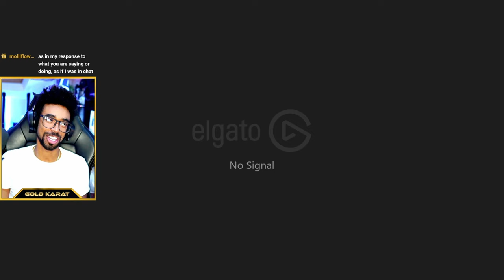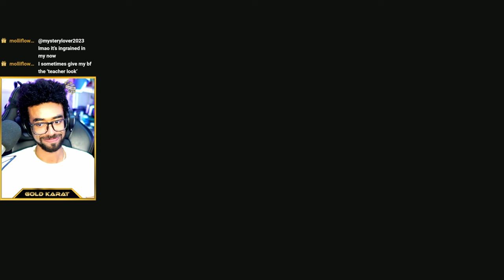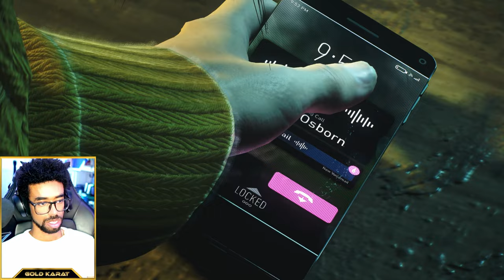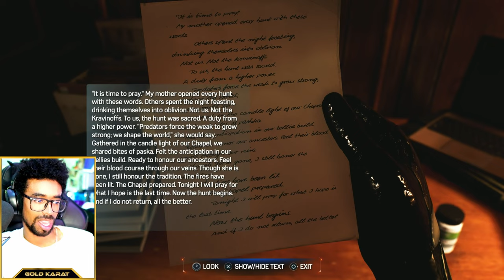Chasing catwoman, Harry surprises! | Marvel's Spider-Man 2 Part 4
I'm so unbelievably excited to be sharing this incredible game with all of you! Spider-Man has been one of my favourite game series of all time in recent history so I can't wait to play this with all of you!

►🎮 Main @GoldKarat channel | For Highlights from streams, VLOGs and more!
►🔊 Discord | Chat with myself and the 24 KARAT Club via text or video/voice chat 🗣️!